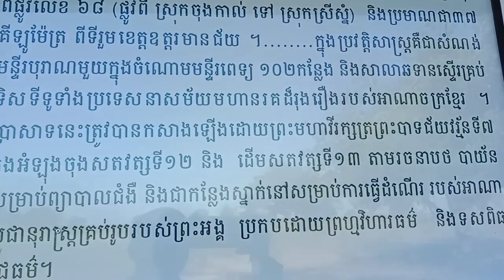Angkor Wat Brahma Kel Temple